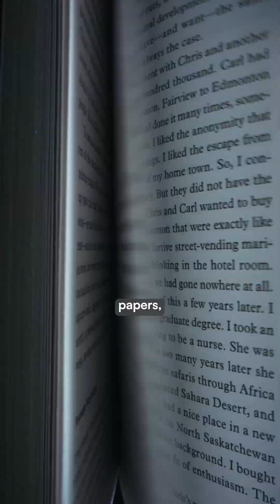We may be close to fully autonomous “AI scientists”🧑‍🔬👀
Lila Sciences, a Cambridge-based startup backed by $350 million in funding, is developing AI systems designed to autonomously conduct scientific research.

The company's technology combines large language models trained on scientific literature with automated laboratories where AI agents design experiments, control robotic equipment, and interpret results with minimal human oversight.

In one demonstration, two scientists with no expertise in the field used the system to discover a novel green hydrogen catalyst in four months rather than the years typical of traditional research.

The startup has recruited prominent scientists including Harvard geneticist George Church and former Caltech researcher John Gregoire.

Lila plans to expand its laboratory footprint significantly and open offices in San Francisco and London as it pursues what it calls "scientific superintelligence" for drug discovery, materials science, and clean energy applications.